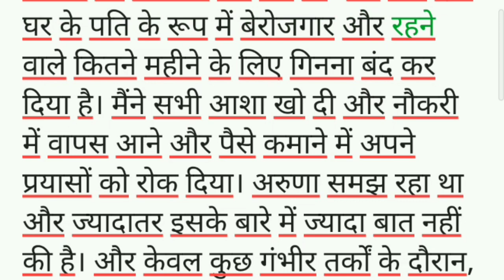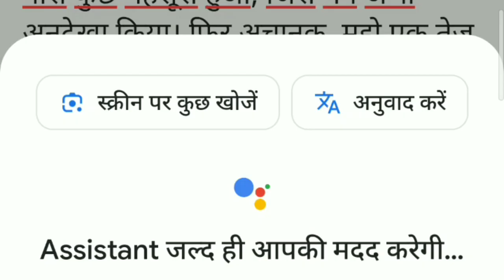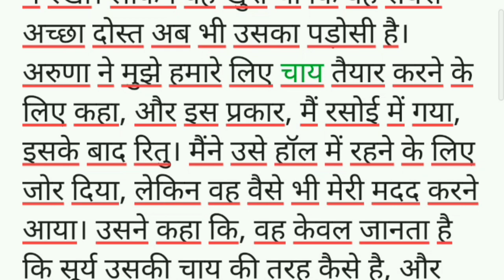गृहिणी बनाना - अध्याय 7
Cross dressing story/mtf/cd story/Priyankastory

Hello friends
Welcome to my you tube channel "Priyankastory"if you like the video ..

Story number my videos